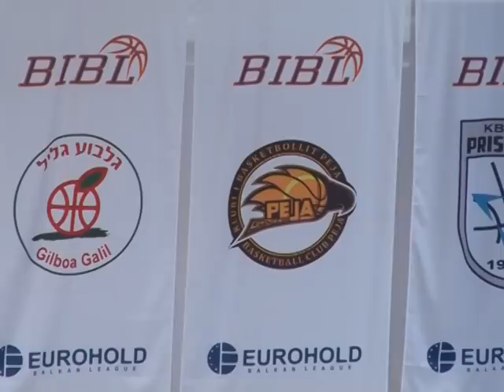Promo: Coming soon in TVD , Best of KB Peja 2013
Ne programin festiv te Vitit te Ri , permbledhja e ngjarjeve me te rendesishme te vitit 2013 te Klubit te Basketbollit Peja